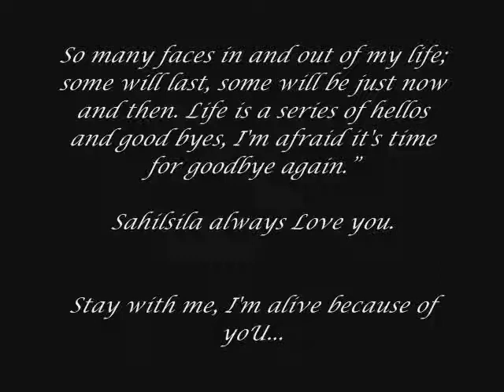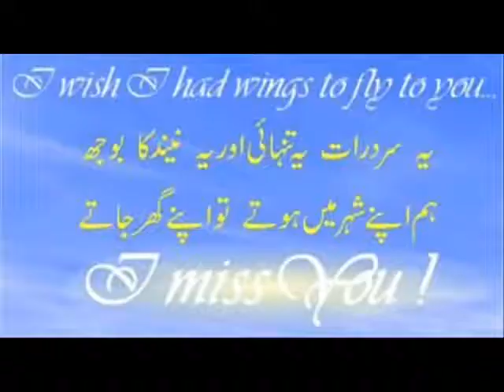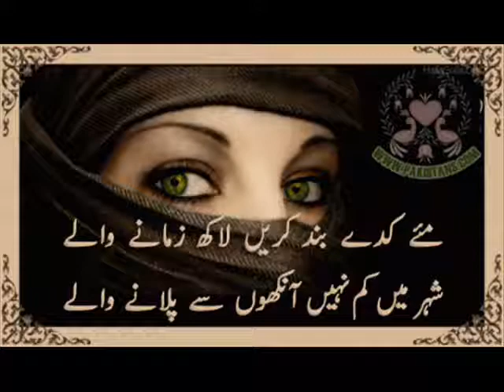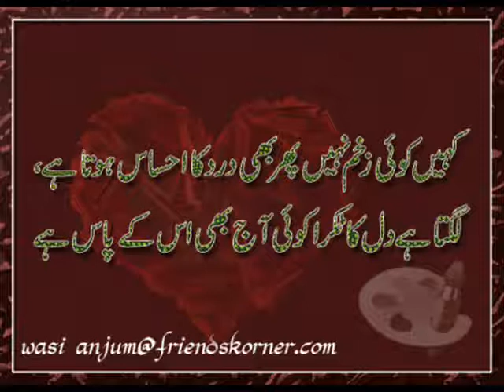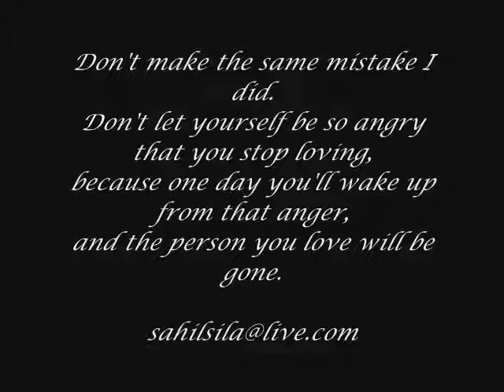Lagan Lagi Tumse Man Ki Lagan irfanshaikhmd.flv